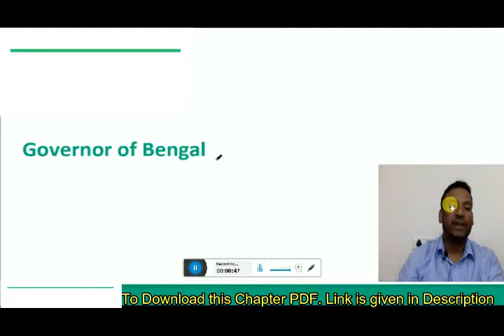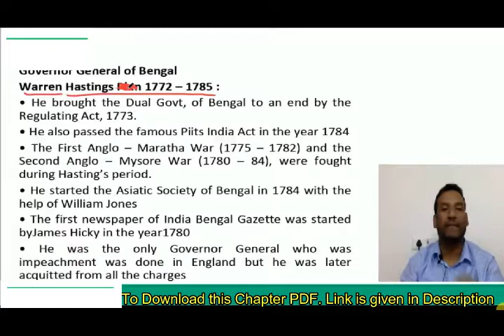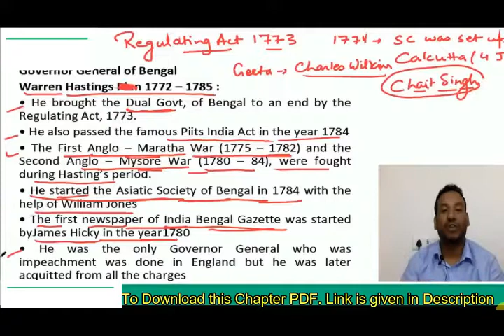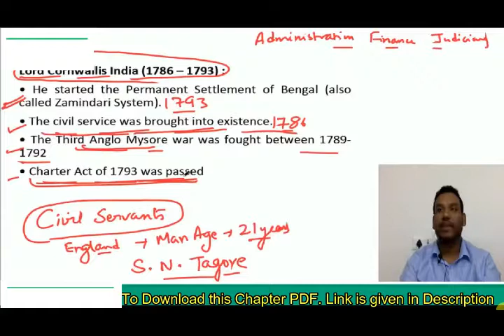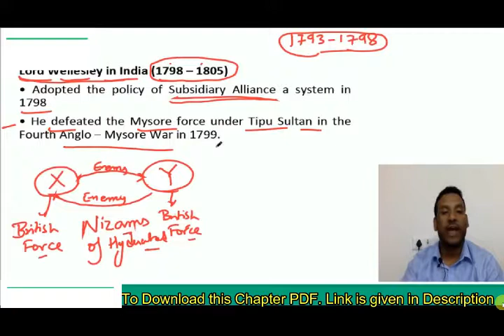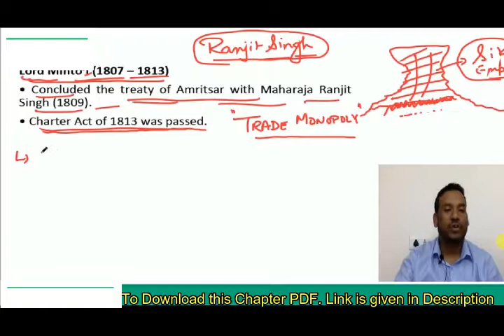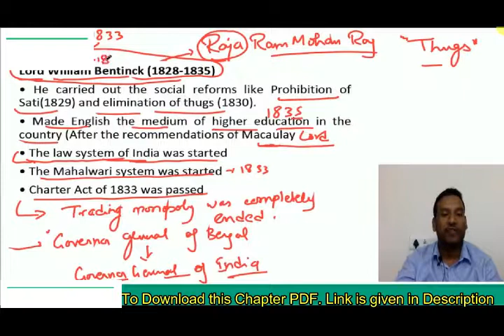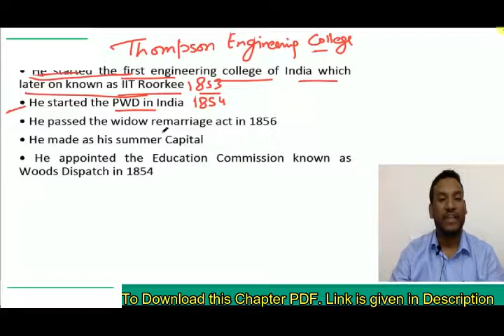Chapter-12 British rule before 1857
Chapter-12 British rule before 1857.pdf